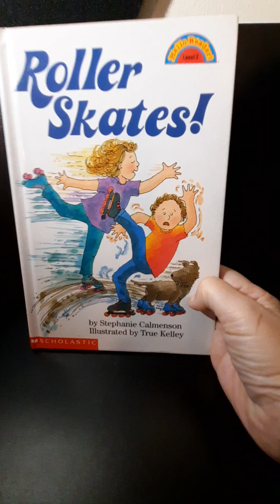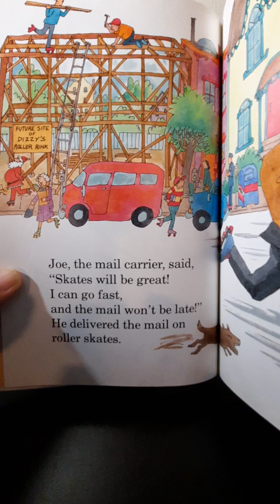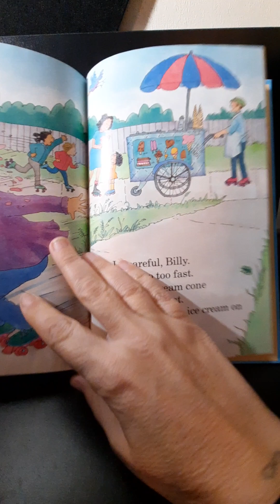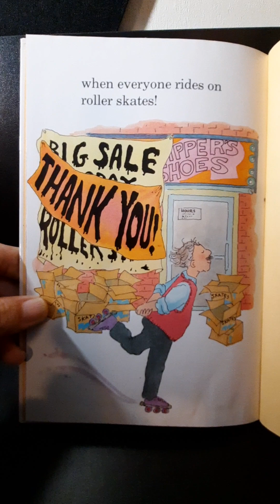Roller Skates by Stephanie Calmenson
Roller Skates by Stephanie Calmenson. Illustrated by True Kelley and read aloud by Jay.